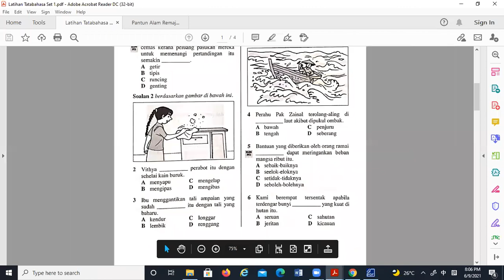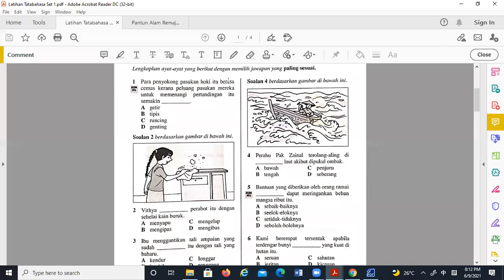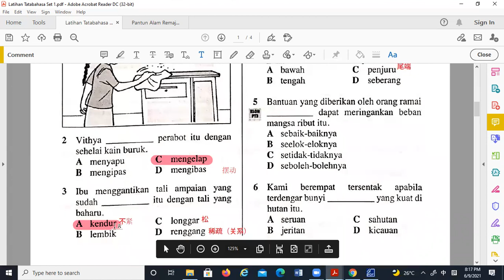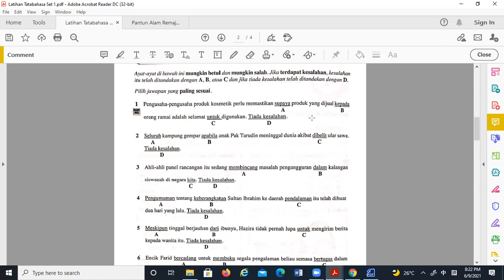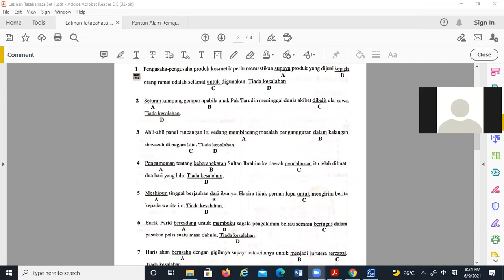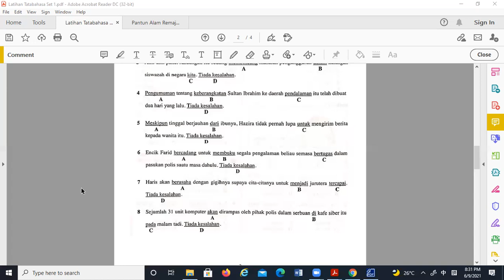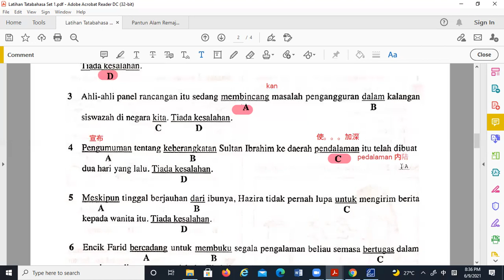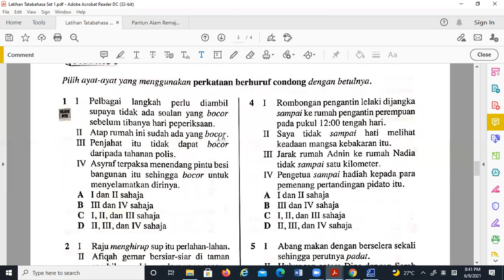BM T2 06092021 Sesi 1